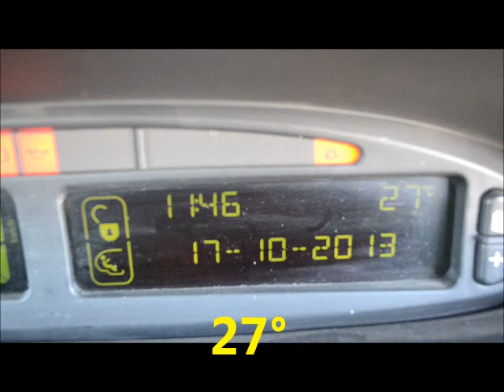OTTOBRE AL MARE..BY TONINO PARISI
..SEMBRA INCREDIBILE, MA OGGI (17/10/2013) , APPROFITTANDO DI UNA BELLISSIMA GIORNATA ,CON CIRCA 30° C , HO FATTO IL BAGNO SULLA SPIAGGIA DI GABELLA (KR)..ACQUA CALDA, E SOLE STUPENDO.